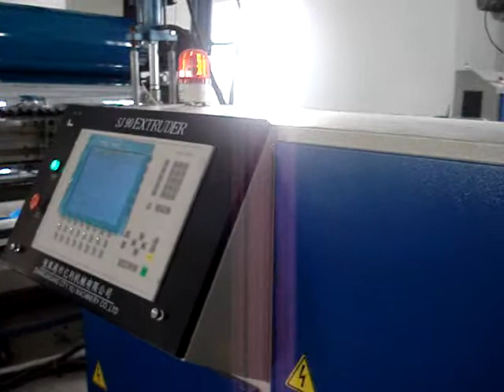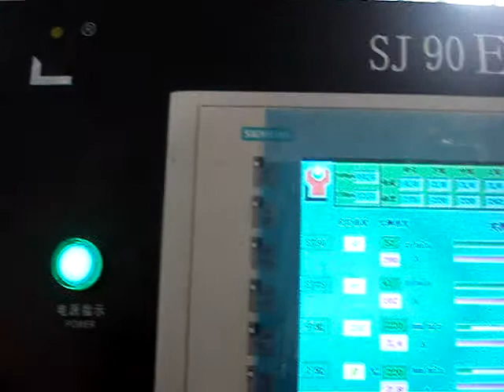ABS Sheet Production Line1